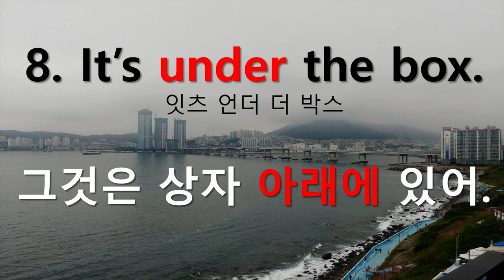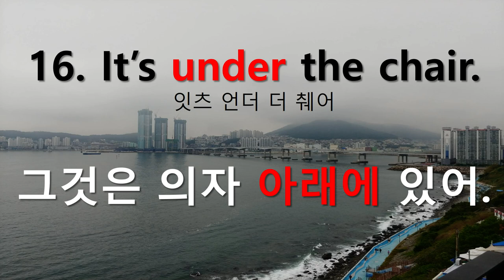영어문장연속듣기(9) 왕초보영어회화 Where is the cup? 위치 묻고 답하기 Study Korean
Where is the cup? 위치 묻고 답하기